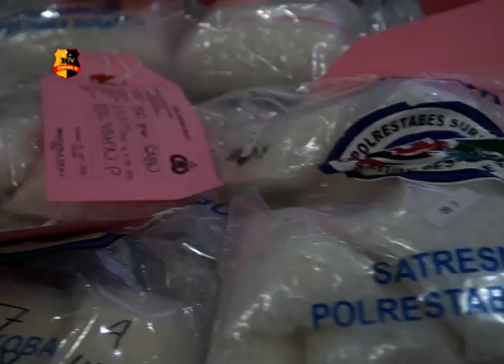KEPOLISIAN GAGALKAN PEREDARAN NARKOBA INTERNASIONAL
KAPOLDA JAWA TIMUR IRJEN POL LUKI HERMAWAN, MENGGELAR KONFERENSI PERS ATAS KEBERHASILAN SATRESNARKOBA JAJARAN POLRESTABES SURABAYA YANG TELAH BERHASIL MENGUNGKAP PULUHAN KILO GRAM SABU, GANJA, JUTAAN PIL EKSTASI.